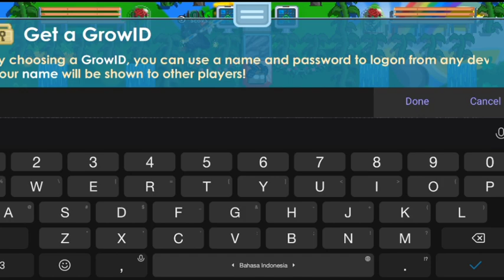Keren Nih🔥 Growtopia Private Server Terbaru 2022 Free 200BGL🔥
•Beli DL Trusted  Aman Disini
Testi Have Tons😁

                   🌀GTKB Private Server

🌀Tutor Masuk GTPS🌀
1.Install Host Dan Virtual Host Link Diatas
2.Setelah Selesai Menginstall Kalian Buka Virtual Host
3.Lalu Pencet Select Host
4.Setelah Itu Cari Host Yang Kalian Download Tadi
5.Jika Sudah Kalian Masuk Ke Growtopia Dan Login
6.Setelah Itu Kalian Berhasil Main GTPS

🌀Masalah Di GTPS Dan Solusinya :
1.Jika Ercon Berarti Server Lagi Download
2.Jika Geting Server Addres Berarti Server/host sudah beda
3.Jika eror 404 Kalian Login Gt Asli
4.Jika Conection Time Out Kalian Harus Login Gt Asli Dan Mengupdte Item

Note : Saya Itu Bukan Pemilik Gtps Saya Cuman Promosi

💠Shadow GTPS Team💠

growtopia private server 2021 role murah,
growtopia private server 2021 free rolegrowtopia private server on pc,
growtopia private server for pc,
growtopia private server for android,
growtopia private server how to get legendary name,
growtopia private server how to get items,
growtopia private server no discord,
growtopia private server android no virtual host,
growtopia private server 2021 no discordgrowtopia private server 2021,
u topia private server growtopia,
the best growtopia private server,
growtopia private server beta topia,
growtopia private server 3.68,
growtopia private server 3.71,
growtopia private server 3.73,
growtopia private server 3.74,